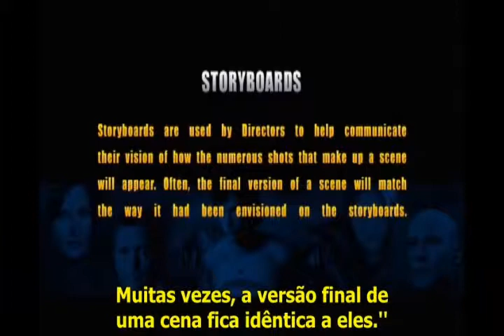Montagem de Storyboards de Smallville Legendado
Extra do super DVD da 1ª Temporada!
Muito bom, em breve postarei no Blog:
Que vai estár aberto no dia 01/07/11